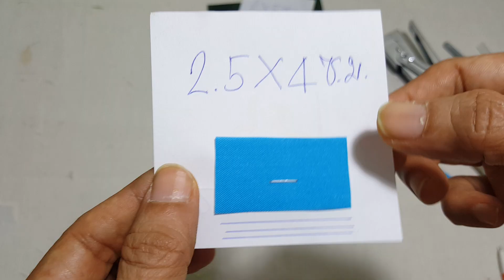กลีบบัวจันทร์ประดิษฐ์ 1 ตอน 2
กลีบบัวจันทร์ประดิษฐ์ 1 ตอน 2 การพับกลีบกระพุ้งเพื่อติดกลีบบัว
โดย ครูเล็ก แสงจันทร์  เขจรศาสตร์  ประกอบการเรียนบายศรีผ้า  ห้องเรียนออนไลน์ บายศรีผ้า FB Esan Nfe